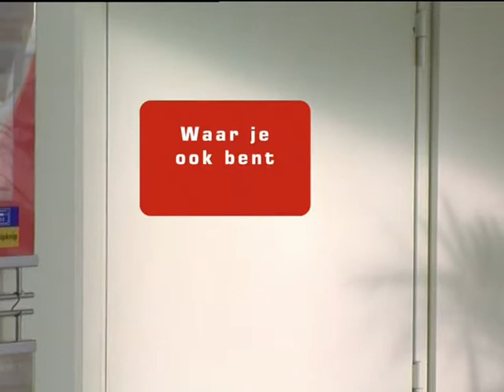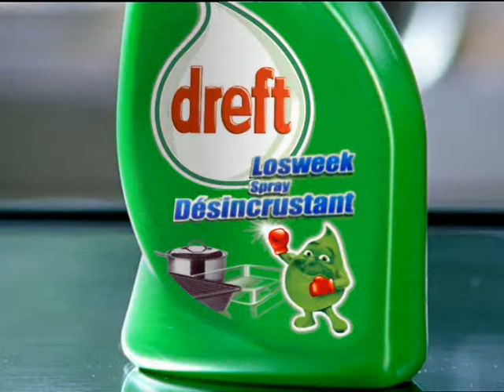RTL5 - Commercial block of 2004-12-15 2/2 (Dutch)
A typical Dutch commercial block from 2004